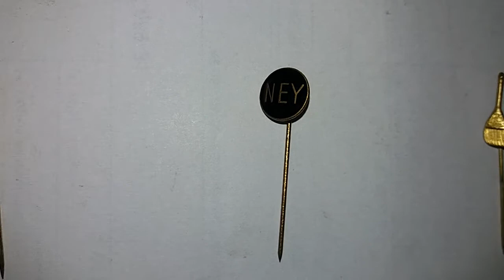COLEÇÃO DE PINS ANTIGOS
Assista todos os vídeos do canal no link baixo:
Neste vídeo eu mostro minha coleção de pins antigos.
 VINTAGE PINS COLLECTION        ANTIQUE PINS COLLECTION